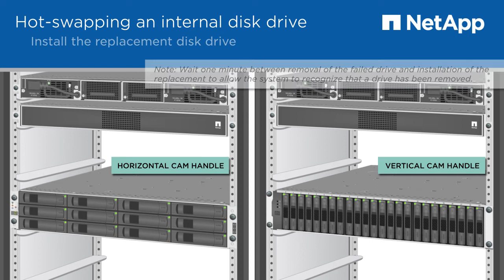Hot-swapping an internal disk drive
Animation showing how to hot-swap a disk drive in NetApp systems that have internal disk drives.